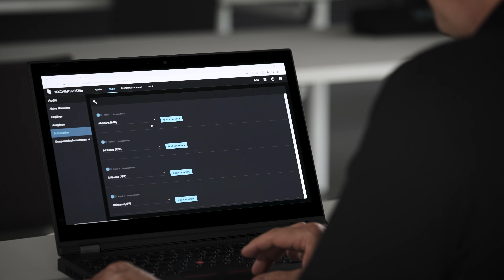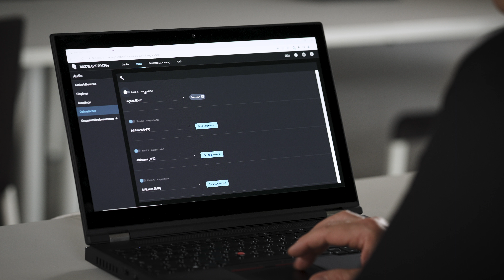Tech Tip - Einbindung von Dolmetscher-Kanälen | Shure Microflex Complete Wireless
Konferenz in einer fremden Sprache? Kein Problem wenn ein Dolmetscher dabei ist. Wie ihr am besten einen Dolmetscher-Kanal in das Shure Microflex Complete Wireless Konferenzsystem einbindet, erklären wir euch im Video.